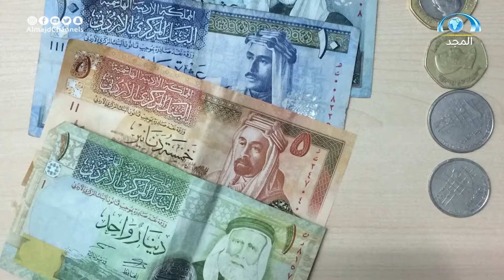تقرير | معلومات عن دولة الأردن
⁧‫ برنامج_عالمي⁩ على قناة المجد العامة
كل سبت بين المغرب والعشاء
من تقديم : بشار عبدالعزيز